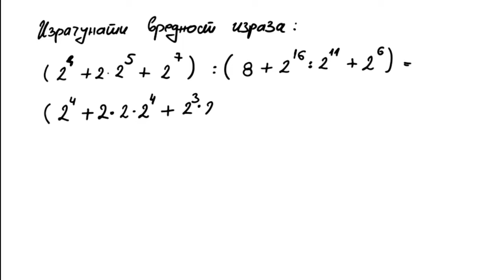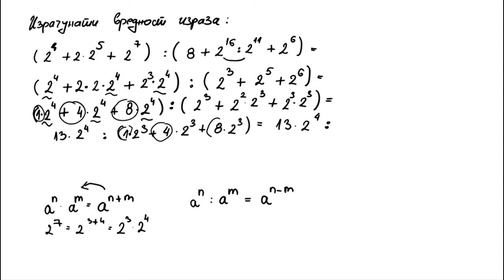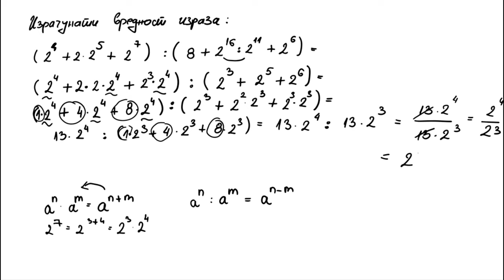Operacije sa stepenima 3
U ovom videu radimo zadatak iz oblasti operacije sa stepenima.
Stepenovanje operacije sa stepenima. Matematika za 7 razred osnovne škole